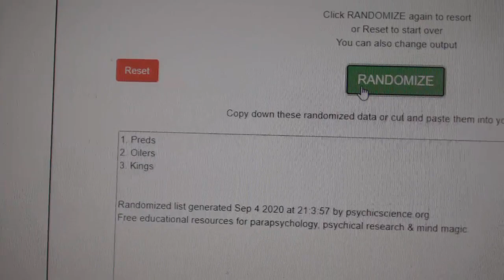Multi Randoms - C&C GB #12,314